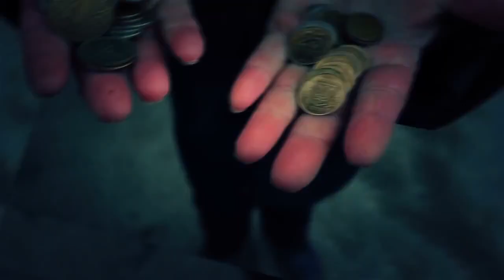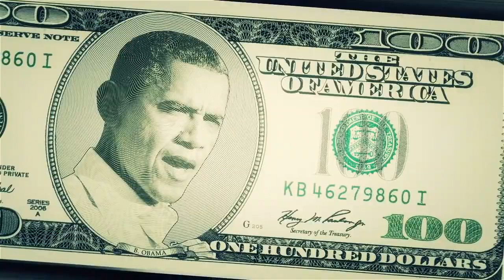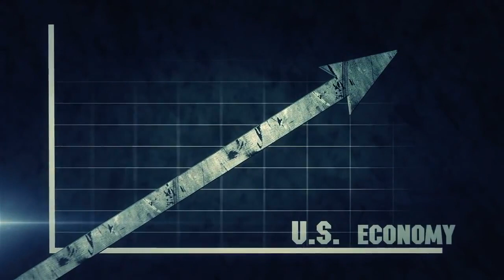DE ESP Что ждёт Россию, если Путин введёт войска? PutinSendeDeineTruppen HD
Посвящено Диванным Генералам. В сценарии видеоролика использована статья Николая Старикова «Зачем американцы зажгли Украину»

Хочу озвучить то, что возможно многие не знают: при вотировании как "плюс", т.е. через поднятый вверх палец, одного моего видео-ролика означает целесообразности этой публикации, а не согласие, симпатию с содержанием видео. При бОльшем количестве голосов за (поднятый вверх палец). мой видик будет выше в рейтингах ЮТуба. Таким образом бОльшее количество других пользователей получат возможность/рекомендацию это видео посмотреть.

alexander wagner